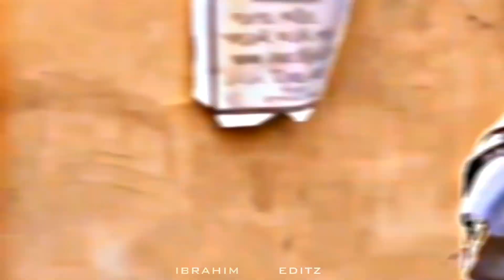PARO PARO - ALADDIN EDIT EID DAY 2 SPECIAL EDIT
CREDIT OF THE CLIPS GOES TO - @SonySAB

CREDIT OF THE AUDIO GOES TO - RESPECTED OWNER - - - -